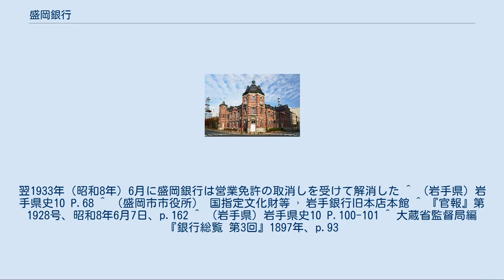盛岡銀行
盛岡銀行（もりおかぎんこう）は明治期に岩手県盛岡で設立された銀行。
 1874年（明治7年）の小野組破産以来、岩手県では為替方を失っていたため、政府は、1878年（明治11年）12月に第一国立銀行に盛岡支店を盛岡市街紺屋町に開業させ、国庫金と公金を取り扱わせる。
岩手県における銀行開業の始まりである。
翌1879年（明治12年）8月16日には、18郡役所の為替方に任ずるため第一国立銀行出張店が県内18区に開業された。
 同年、一関で旧一関藩士の出資によって第八十八国立銀行が創設、盛岡でも旧盛岡藩士の出資によって第九十国立銀行が創設されるが、いずれも経営基盤が磐石とはいえず、1894年（明治27年）、第一銀行盛岡支店閉鎖に伴って、当時、第九十銀行は経営不振に陥っており、第八十八銀行は堅実経営のものの規模が小さすぎるなどの理由によって、渋沢栄一が急遽、仙台の第七十七国立銀行に盛岡支店を開かせ、公金取扱い機関とした。
 1896年（明治29年）、のちに北上派と呼ばれる、盛岡の財界人の尽力により、商業銀行として盛岡銀行が創設され、初代頭取を村井弥兵衛とした。
創業時の資本金は70万円。
 1899年（明治32年）、岩手県の公金取扱いを開始 。
 旧盛岡銀行本店 （現・岩手銀行赤レンガ館） 1907年（明治44年）、本店を中ノ橋に移転した。
当時建設された本店本館の建物は、のち岩手殖産銀行本店、岩手銀行本店、同中ノ橋支店として使われ、店舗としての営業は2012年8月に終了し、現在は岩手銀行赤レンガ館として保存され、国の重要文化財に指定されている 1928年（昭和3年）1月施行の銀行法により、銀行資本の最低額を100万円としたことにより地方銀行の合同整理が促進され、岩手県内では1927年（昭和2年）の11行から1929年（昭和4年）末4行に再編成された。
また、特殊銀行の岩手県農工銀行（1898年（明治31年）設立）日本勧業銀行により1930年（昭和5年）に合併、支店となった。
 1931年（昭和6年）10月、青森県の第五十九銀行で取付があり、その影響で三戸町と八戸市にあった盛岡銀行の支店も取付を受けた。
岩手県知事は、盛岡銀行、岩手銀行 (明治40年設立)、第九十銀行、盛岡貯蓄銀行、安田銀行支店等の幹部を招集し、預金の制限払いを実施する事となり、盛岡、岩手、貯蓄の三銀行に合併し、県及び大蔵省の援助を得ることに協議を進めたが、第九十銀行は合併に賛成せず、盛岡、岩手両行の合併も不成立に終わり、次に大蔵省から銀行の合併ではなく、新銀行設立案が提示され、1932年（昭和7年）5月19日岩手殖産銀行の設立となった。
 不信を買った盛岡・岩手の両行は同7年6月1日整理案を発表し整理の段階に入ろうとしたが、銀行は預金の引き出しにあい、運営が困難になり。
翌1933年（昭和8年）6月に盛岡銀行は営業免許の取消しを受けて解消した ^ （岩手県）岩手県史10 P.68 ^ （盛岡市市役所） 国指定文化財等 › 岩手銀行旧本店本館 ^ 『官報』第1928号、昭和8年6月7日、p.162 ^ （岩手県）岩手県史10 P.100-101 ^ 大蔵省監督局編『銀行総覧 第3回』1897年、p.93